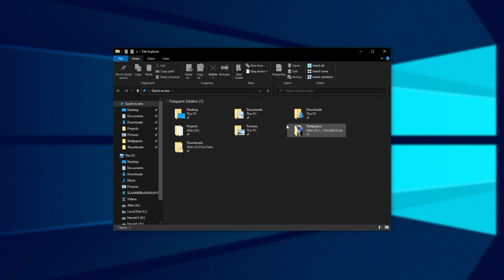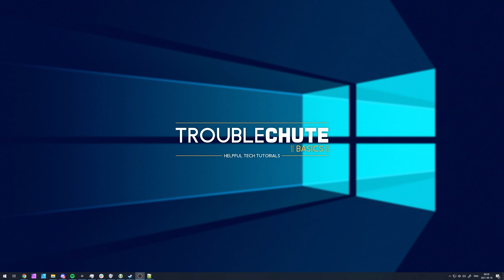Explorer opens This PC by Default | How to Guide | Windows 10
Tired of the Windows Explorer opening to the Quick Access tab, and you have to click This PC? Well, this video shows you how to change the default location for the Explorer, allowing you to get straight into the This PC section and get around faster. This is a Windows 10 guide, see the Windows 11 Guide

Hide recently accessed files:
Timestamps:
0:00 - Explanation
0:38 - Set Explorer to open This PC by Default